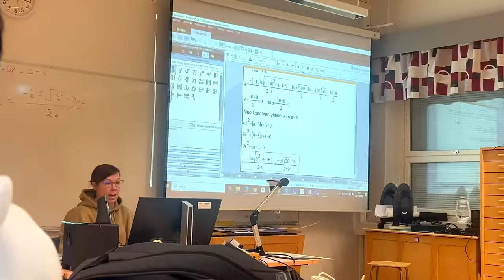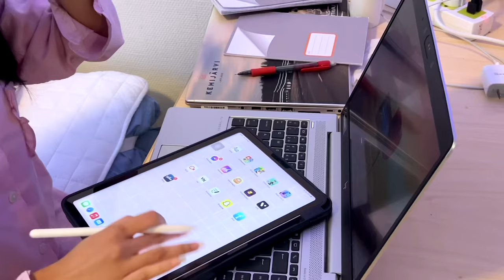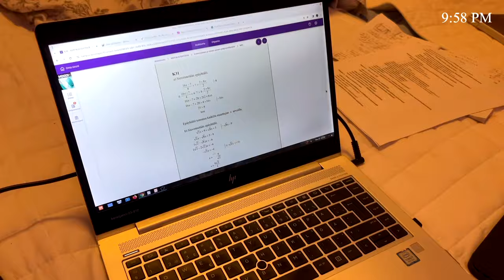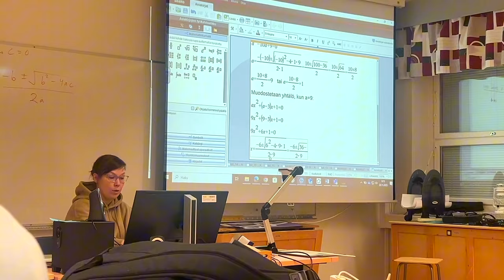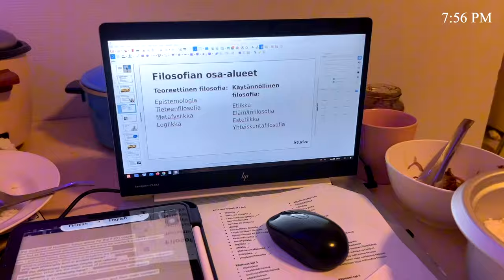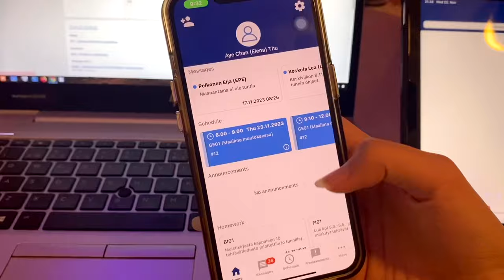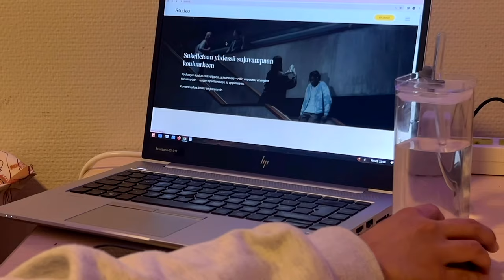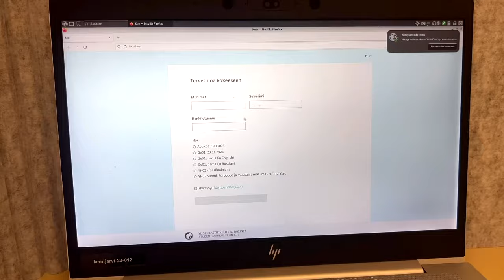2ND PERIOD FINAL EXAM WEEK+STUDY VLOG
2ND PERIOD FINAL EXAM WEEK

Hiii loves, this is the vlog that you guys have been requested for me to make. So hope u guys enjoy my exam week+study vlog!!!